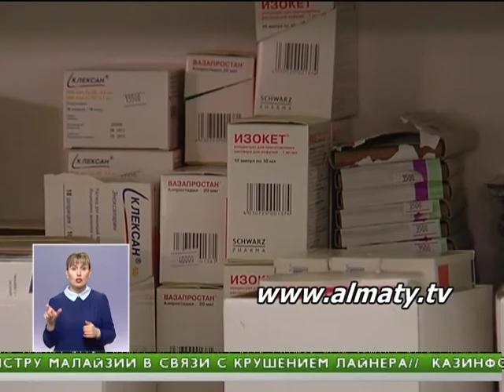За «левые» лекарства в Казахстане хотят сажать в тюрьму